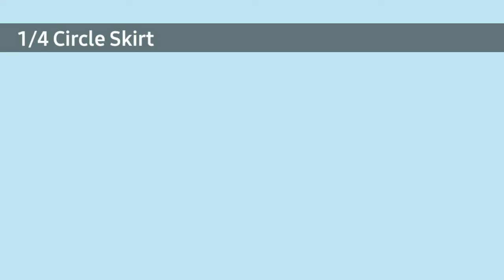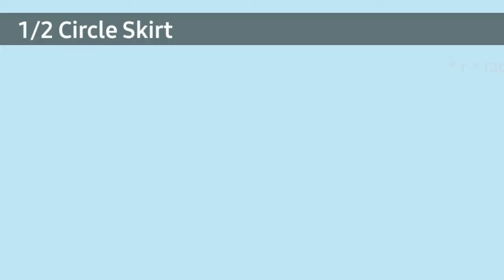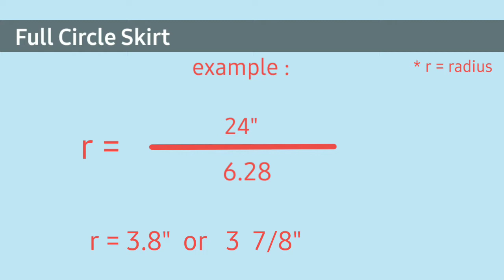🧵 How to Make Circle Skirt Pattern × Falda Circular × Making Skirt Pattern × Sewing Tutorial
🧵 How to Make Circle Skirt Pattern × Falda Circular × Sewing Tutorial

timestamps :

0:00 Intro
0:31
1:19
2:25
3:22
4:04
5:06
5:56